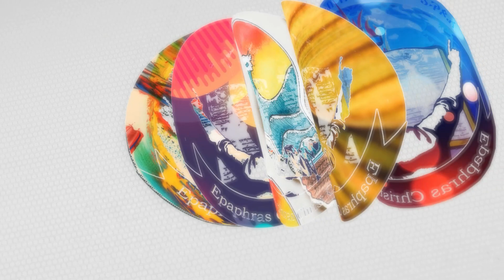"ደቀ-መዝሙር" /በላሊ/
Epaphras Christ Church serves everyone disregarding race, nationalities, religions and traditions. We believe the precious blood of Jesus Christ is paid for everyone and so everyone is expensive and has a price.

ኤጳፍራ የክርስቶስ ቤተ-ክርስቲያን ዘርን ፣ ዜግነትን ፣ ሃይማኖቶችን እና ወጎችን ባለመለየት ሁሉንም እናገለግላለን። ሁሉም የኢየሱስ ክርስቶስ ክቡር ደም እንደተከፈለበት እናምናለን እናም ሁሉም ሰው የክርስቶስን ደም የሚያህል ውድ ዋጋ እንዳለው እናስተምራለን።

👉እሁድ ማለዳ ከ3:00-5:00
👉እሁድ ረፋድ ከ5:30-7:30
👉ዕሮብ ምሽት ከ11:30-1:30